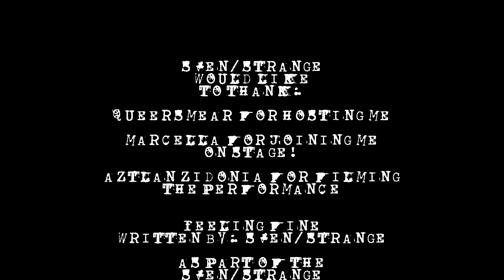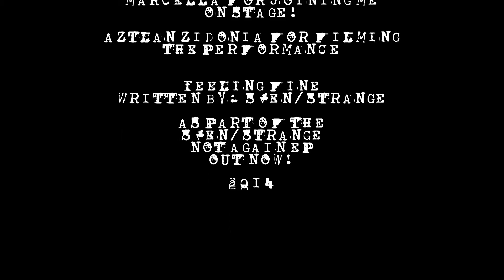sven.strange - Leaving live at Queersmear 2014.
First song of my live performance at Queersmear in Utrecht. Joined on stage by the DRAMATASTIC: Marcella. Filmed by the wonderful: Aztlan Zidonia.
This is the first performance ever, that the crowd sat down to experience my performance. It kind of brought me out of balance, but when i look at the video now, i am happy with the performance and i thank everyone at queersmear for hosting and supporting me.